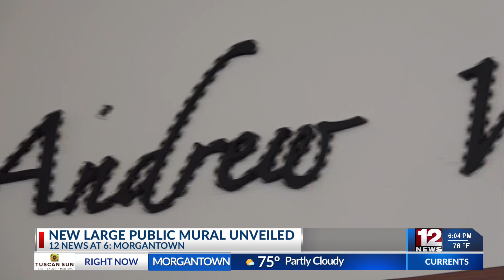New large public mural unveiled in Morgantown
A new public mural has been unveiled in Morgantown on Foundry Street.